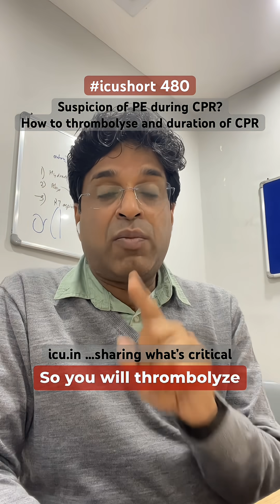icushort 480: Suspicion of PE during CPR?How to thrombolyse and duration of CPR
Suspicion of PE during CPR?
How to thrombolyse and duration of CPR